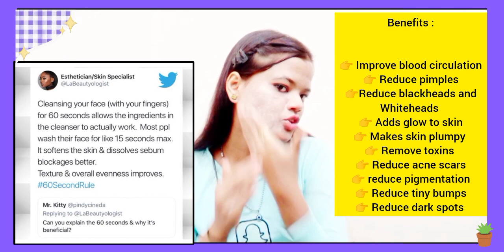I tried 60 sec face wash technique / rule & this happened 🤯 फेसवॉश करने का सही तरीका 🤩 With Proof 🧾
Hello Family in today's video I have shared facewash hack that will remove your skin problems such as acne , pimples , tiny bumps naturally 🩺

( Agar aap is channel pe new ho toh hiie my name is Mamta agrawal who is pharmacist by study & youtuber by hobbie Apko mere iss channel pe video mil jayegi related to skincare , haircare , diy etc toh agr yeh content aapke mtlb ka hai toh do Subscribe )

🔴 Copyright :
This video is created by Glamorous mamta so please don't use any content or video without permission unless stated otherwise strict action will be taken.